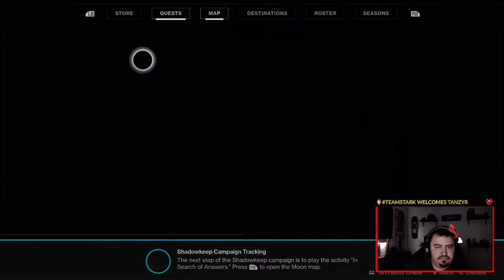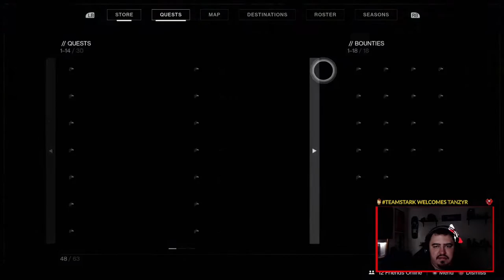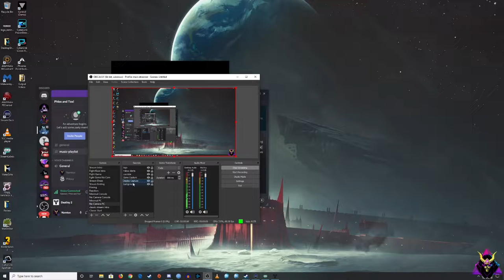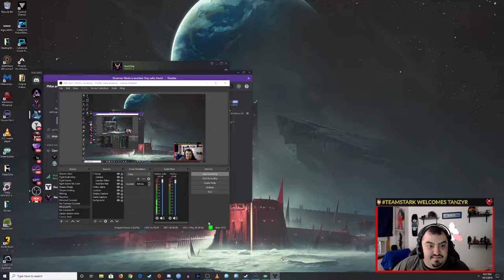Destiny 2 Shadowkeep | Day 1 Gameplay + Impressions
DESTINY IS BACK!

Join our clan! We are a group of older gamers, with no ego's or kids yelling at people how and what to play.
So join us, hop in the Discord and let's have some fun in Shadowkeep!